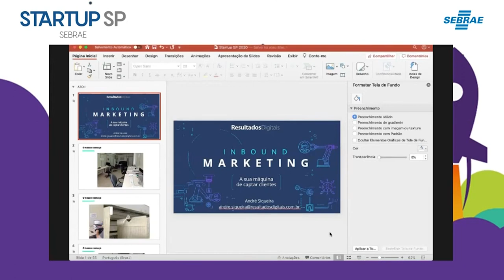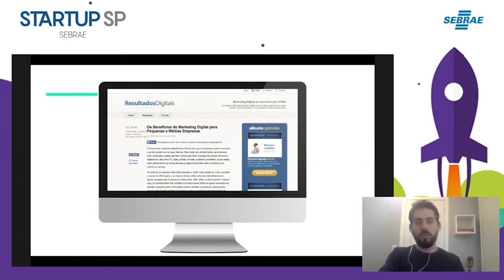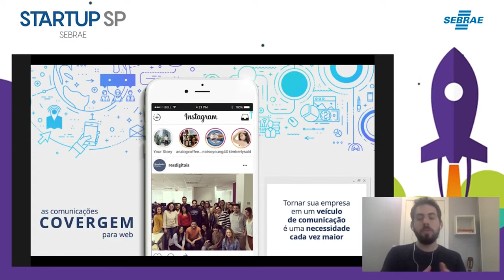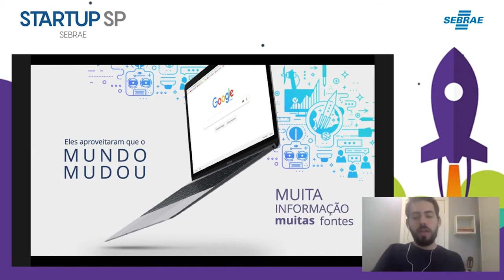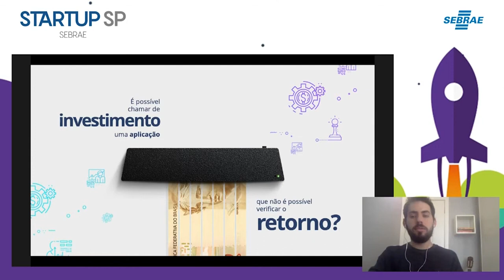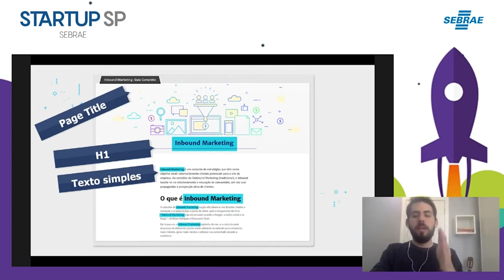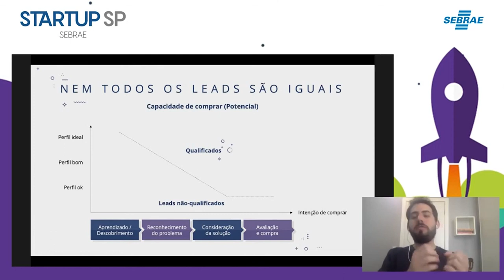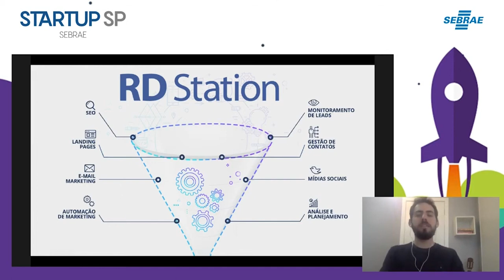BootCamp dia 3: Como montar uma Máquina de Aquisição de Clientes com Leo Mereu da Babushka Digital